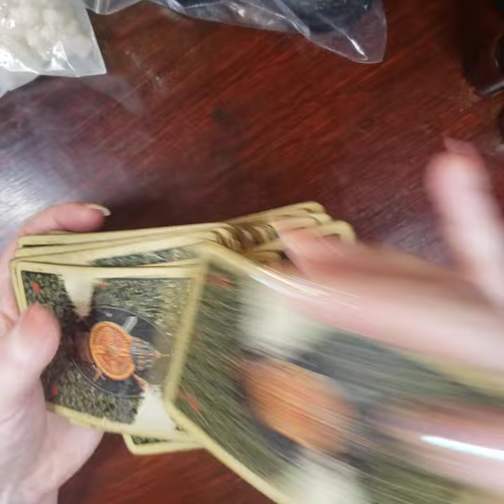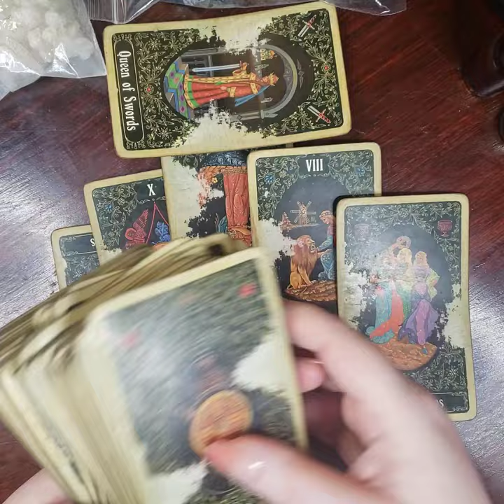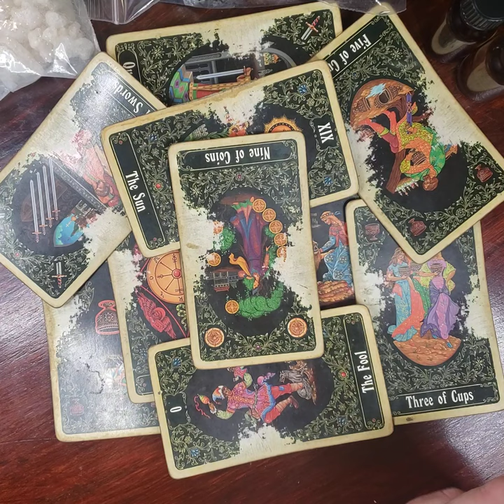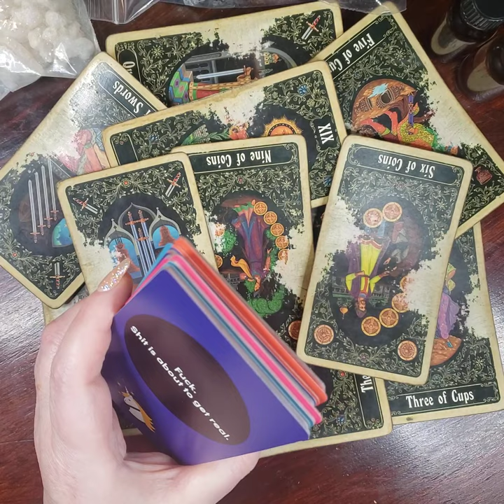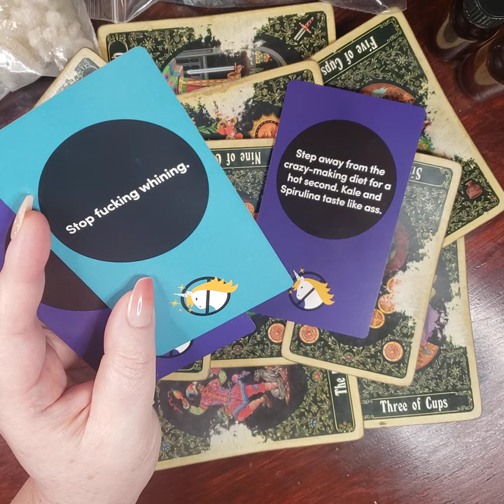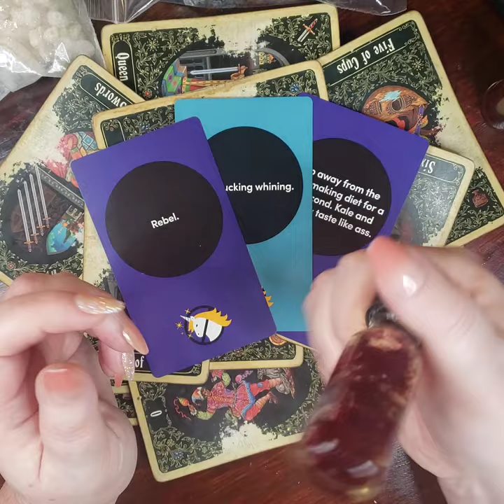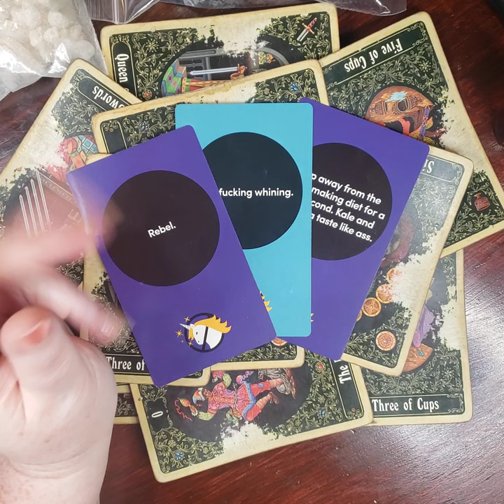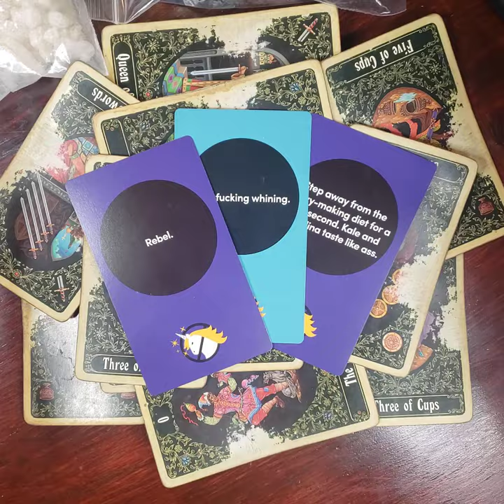CAPRICORN ♑ FEBRUARY 2021- this is the plan for the rest of your YEAR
Level 7

Level 8